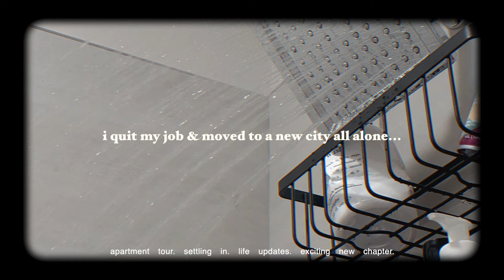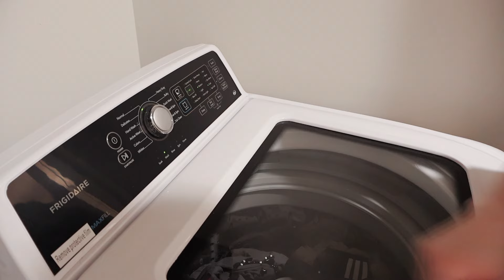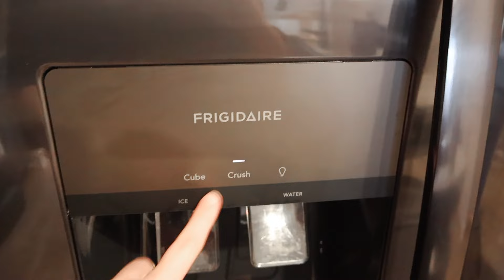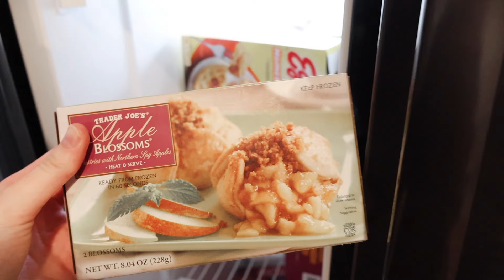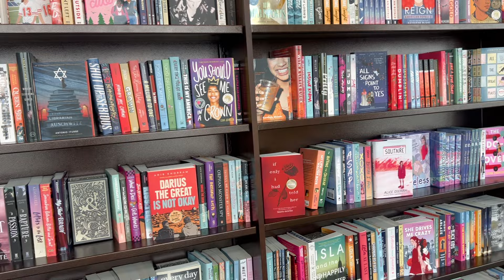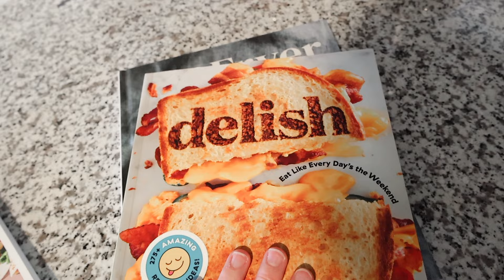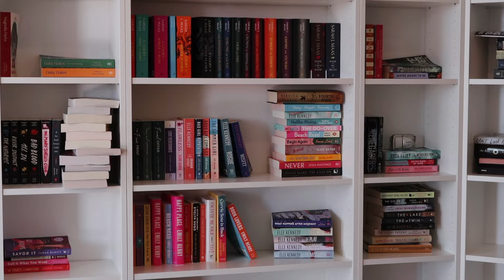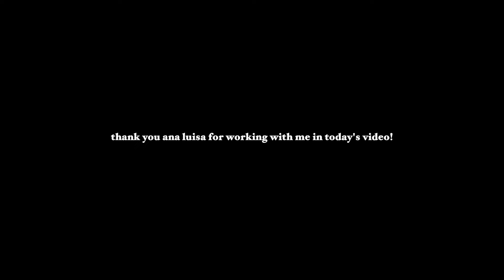I QUIT MY JOB & MOVED TO A NEW CITY ALL ALONE...apartment tour & major life updates!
m u s i c  u s e d :
-oh, the joy. - 1pm in san francisco
-oh, the joy. - 1am in nyc
-oh, the joy. - 3am in sydney
-oh, the joy. - 5am in cairo
-oh, the joy. - 2am in cleveland

s u b  c o u n t :
2193